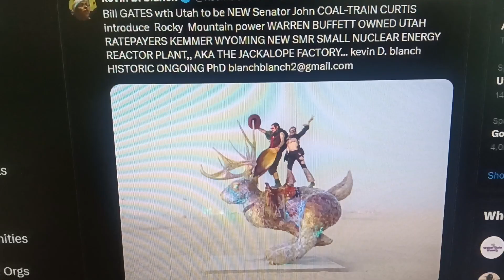BILL GATES & UTAH GOV. COX introduce KEMMER WYOMING NEW SMR Small NUCLEAR ENERGY REACTOR'S PLANT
Bill GATES & Utah to be NEW Senator John COAL-TRAIN CURTIS GOV. COX introduce Rocky Mountain power WARREN BUFFETT OWNED UTAH RATEPAYERS KEMMER WYOMING NEW SMR SMALL NUCLEAR ENERGY REACTOR PLANT,, AKA THE JACKALOPE FACTORY... kevin D. blanch HISTORIC ONGOING PhD